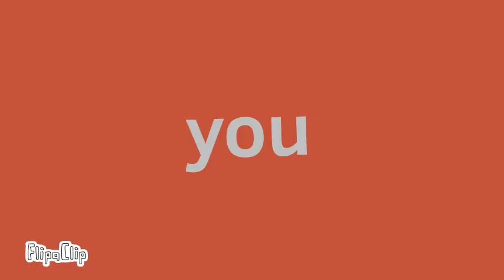Malto animation meme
THE BABO IS BACK WITH A NEW DESIGN!